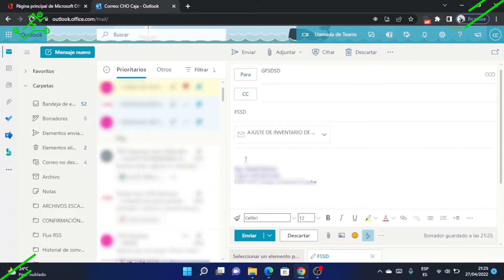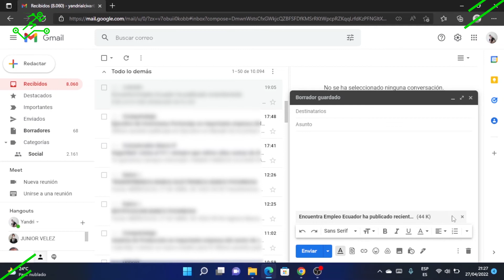Como adjuntar un correo en otro correo - Gmail - Hotmail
Este en un pequeño tutorial que te enseñará de forma sencilla como adjuntar un correo en otro correo, explicación para Gmail, Hotmail (outlook).

🔊Escucha nuestro PODCAST en:
_ Apple Podcast, Spotify, Google Podcast, Ivoox, etc.